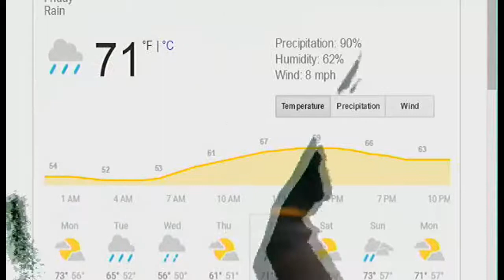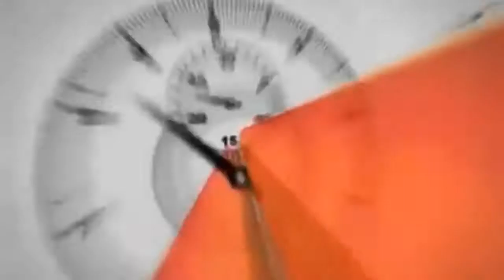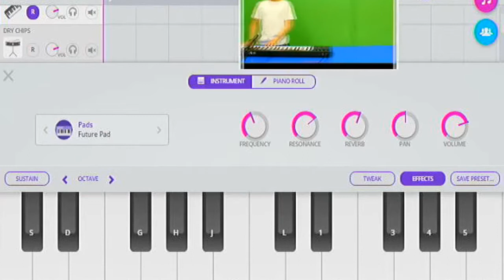Eagle News: May 24 2017